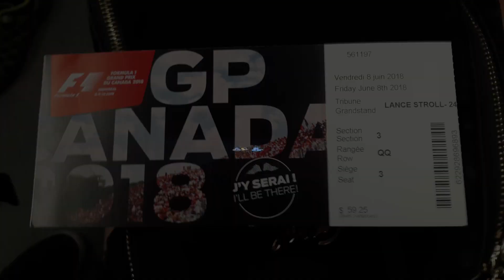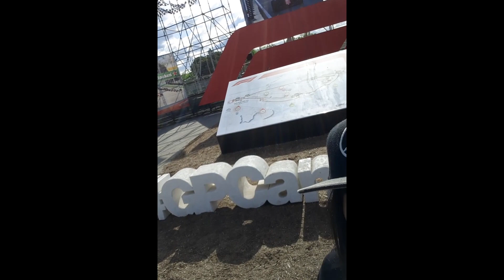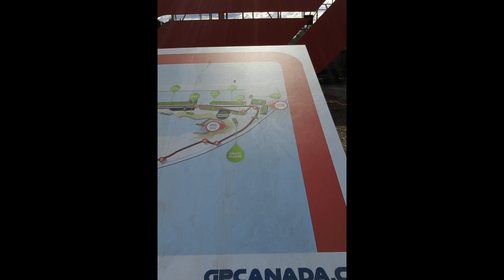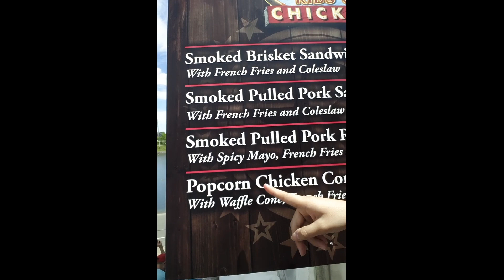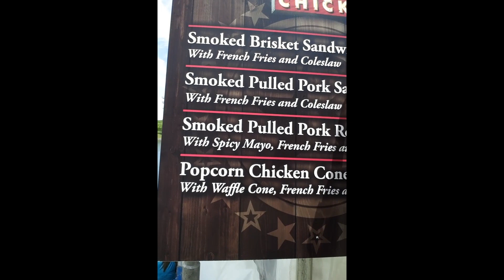PERTAMA KALI LIHAT MOBIL FORMULA 1 | PERTAMA KALI DI KANADA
hola halo semua, ini adalah pertama kalinya aku wong ndeso lihat mobil F1 di kanada.
rame banget yg nonton F1 liat yuk keseruan kita nonton F1 =D

hola hello everyone, this is my first time in Montreal and this is the first time I've ever seen a formula one (F1) car. There was so many people here to  watch the grand prix of Canada, let's see the excitement of the formula week-end. I also just arrived in Canada, Montreal less then 2 weeks ago in this video so I am very happy to share you this video

The song in the end is the Anthem of Canada it was sing by a resident of Montreal